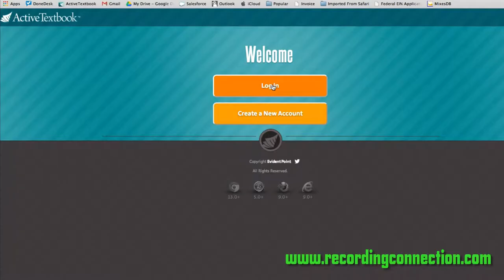AUDIO ENGINEERING AND MUSIC PRODUCTION CURRICULUM OVERVIEW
The Recording Connection Curriculum )is unique for many reasons. In your standard textbook, what do you have? With a textbook, you highlight, you memorize things, you use flashcards, and that's basically it. With our curriculum, what we've done is in the creation of it we thought what will help students ultimately retain these pretty complex topics in a clear manner?

So what we did is create an e-book environment. You'll be reading text. As you're going down you can right click and access certain functions. You can highlight. You can do all the same things you would do in a typical book. Then below that will be a video that explains the thing you're just going through. Below that will be two audio samples that you're able to A/B compare. Below that will be an HTML script. That's more like a video game. What I'm saying is we've gone to great lengths to make this an engaging experience, and it's second to none.

Our staple is one on one in an actual studio. So, whereas you'd be theorizing in a classroom, what you're doing is you're working with an artist or producer whose worked with bands that you know, whose worked with hip hop artists that you absolutely love, whose worked with your favorite female vocalist, whose worked with tons of professionals in the industry.

This is what makes this thing special. This is what makes The Recording Connection different from anything else.